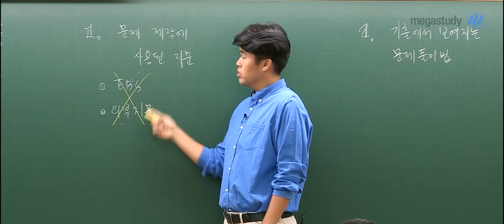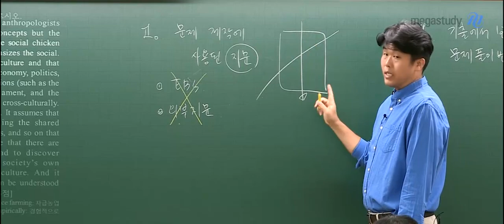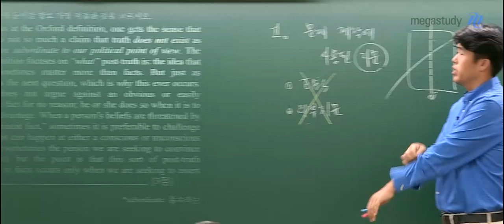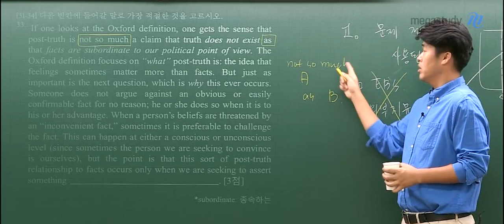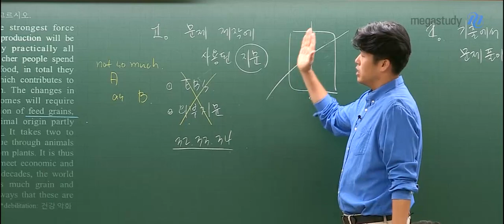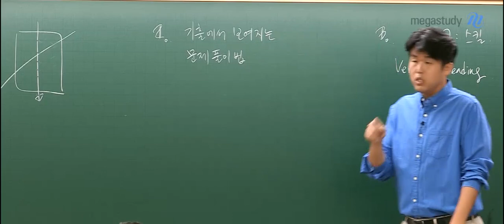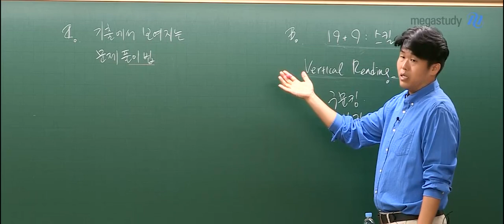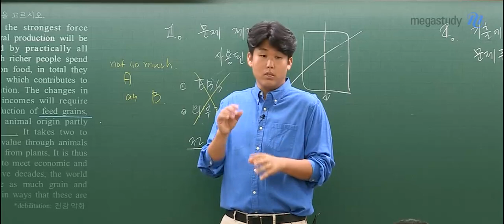[메가스터디] 영어 킹콩 쌤 - 수능 3교시를 위한 킹콩 ★파이널 모의고사★ OT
“수능 출제 패턴”을 완벽하게 재현한 No.1 영어 모의고사!
수능 3교시를 위한 킹콩 ★파이널★ 모의고사 - 5회분

※독해 유형별 문제 풀이 스킬※
전략적으로 문제를 풀어야 시간 싸움에서 승리한다!

실제 시험장에서 쓸 수 있는
독해 스킬 훈련으로 실전 감각 UP !
‘밑줄 의미’ 신유형도 완벽 대비!

수능의 감을 수능날까지 유지하고 싶다면,
지금 바로 오리엔테이션 영상을 확인해주세요:)